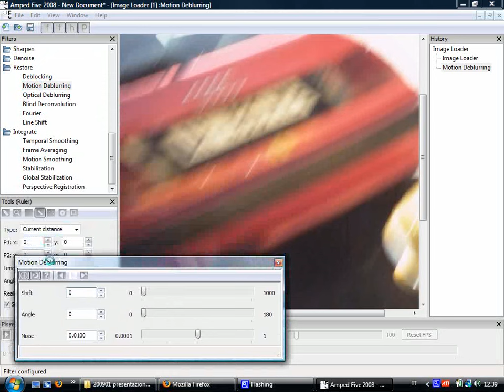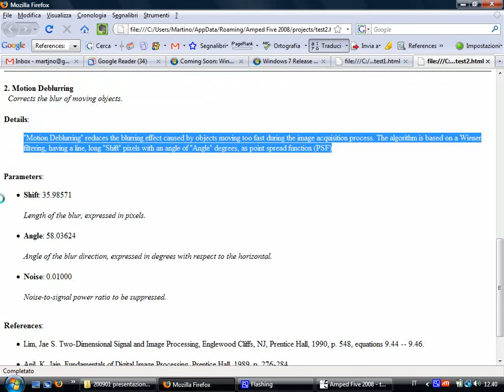Deblurring a license plate with Amped Five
This video shows how is it possible to restore a picture of a moving car correcting the motion blur with Amped Five.